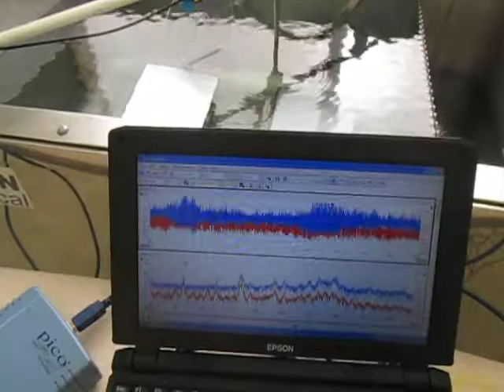オリジナル超音波実験 （超音波システム研究所 Ultrasonic-labo）